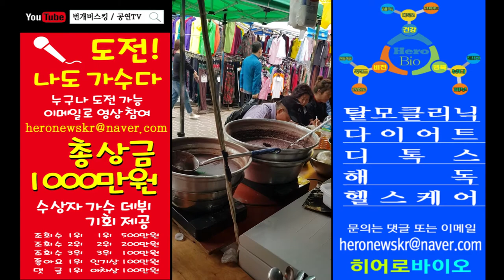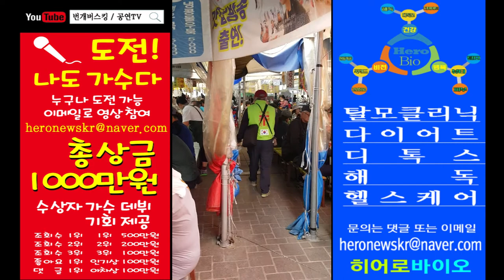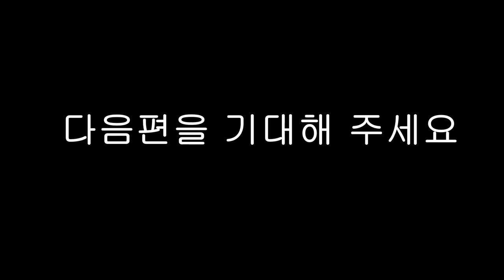어르신들 성지 5일장 모란시장 대표메뉴 손칼국수!! 칼국수 전문점 여정이네 손칼국수 (Hand-made noodles)Korea Food The Best Kalguksu)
안녕하세요.
영상 촬영 장소는 한국 최대 전통재래시장 성남 모란시장 길거리 음식 및 시장 브이로그입니다.
콘텐츠 고유번호: 7452

Good morning.
The filming location is Korea's largest traditional traditional market Seongnam Moran Market Street Food and Market Vlog.

صباح الخير.
موقع التصوير هو أكبر سوق تقليدي كوري في Seongnam Moran Market Street Food and Market Vlog

Buổi sáng tốt lành.
Địa điểm quay phim là khu chợ truyền thống lớn nhất Hàn Quốc Seongnam Moran Market Street Food and Market Vlog

Selamat pagi.
Lokasi syuting adalah pasar tradisional terbesar Korea Pasar Makanan Jalanan Seongnam Moran dan Vlog Pasar

शुभ प्रभात।
फिल्मांकन का स्थान कोरिया का सबसे बड़ा पारंपरिक पारंपरिक बाजार सोंगनाम मोरन मार्केट स्ट्रीट फूड एंड मार्केट व्लॉग है

こんにちは。
映像撮影場所は、韓国最大の伝統的な在来市場城南モラン市場屋台の食べ物や市場のVログです。

สถานที่ถ่ายทำคือตลาดดั้งเดิมแบบดั้งเดิมที่ใหญ่ที่สุดของเกาหลี Seongnam Moran Market Street Food และ Market Vlog

Xayrli tong.
Filmni suratga olish joyi Koreyaning eng yirik an'anaviy Seongnam Moran Market Street Street Food and Market Vlog an'anaviy bozoridir

Доброе утро.
Место съемок - крупнейший традиционный традиционный рынок Кореи Seongnam Moran Market Street Food и Market Vlog.

라이브커머스창업, 미디어커머스 창업
온라인쇼핑몰 창업, 상품기획·MD 입문
유튜버, BJ, 크리에이터, 왕홍 섭외 제휴
인플루언서마케팅 홍보,PR,CF영상제작
유튜브 창업, 유튜브 광고, 홍보, 마케팅
블로그, 트위터, 폐이스북, 인스타그램
수출, 수입, 유통, 납품, 입점, 도매, 소매
웹드라마, 단편영화, 독립영화 제작, 홍보